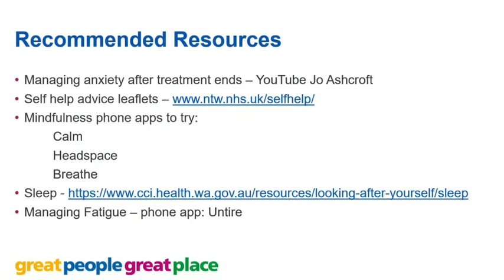Health & Wellbeing Advice for people receiving cancer treatment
The IOW NHS Trust is working in accordance with the National Cancer Agenda and Wessex Cancer Alliance Cancer recovery package programme to provide advice and guidance at the end of cancer treatment to enable wellbeing.

This video has been put together to help the health and wellbeing of patients who have either come to the end of their cancer treatment or who wish to enable their own wellbeing and are still currently undergoing cancer treatment. In the video you can watch:

Exercise tips -  Andrew Savage, Cancer Rehabilitation and GP referral Exercise specialist
Nutritional advice - Jennifer Van-Zant, Oncology Dietitian
Mental Health wellbeing advice - Alison Gold, Clinical Psychologist
Information & Advice on the side effects of Chemotherapy - Jennifer Mowlam, Cancer Nurse Specialist
Information & Advice on the side effects of Radiotherapy – Joanna Buckley, Cancer Nurse Specialist

If you require any further information/advice with regard to this video or other information relating to cancer diagnostic investigation, treatment or follow up care, please contact Anne Snow Consultant Cancer Nurse 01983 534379